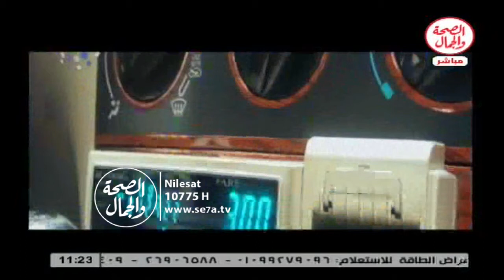السيارات الملاكي والرحلات وفوضي الأجرة II التحدي 1 2 2016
السيارات الملاكي والرحلات وفوضي الأجرة II التحدي
إسماعيل العشري...خبير بالنقل العام
والسيد دربانة...سواق تاكسي
باستضافه/ سامح البقري